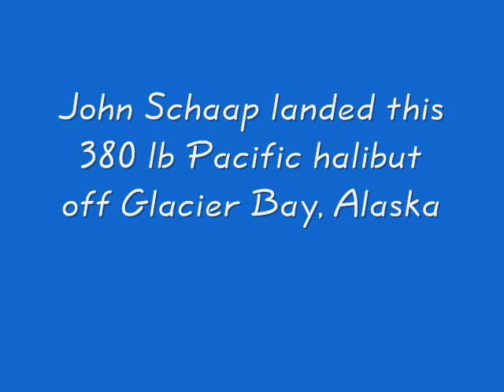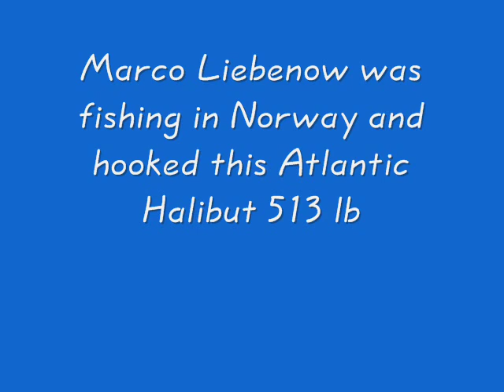Riesiger Heilbutt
Riesiger Heilbutt video